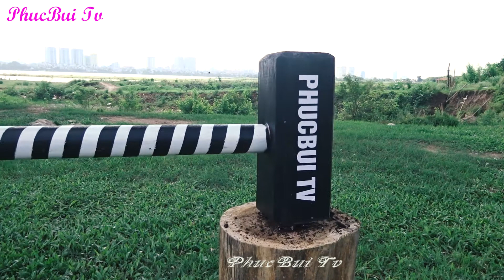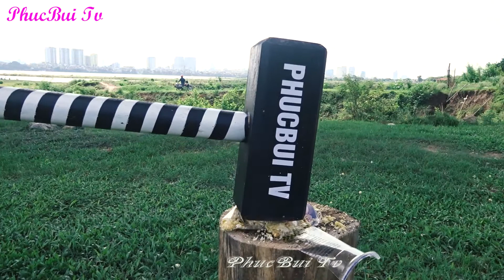More than 100 best Test thor hammers oddly satisfying PB Tv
Thor's Mjolnir hammer test destroy everything, everything is destroyed the item was broken under the power of the hammer, a very strong force was applied to the object that made it splatter beautifully, Homemade Thor's Hammer